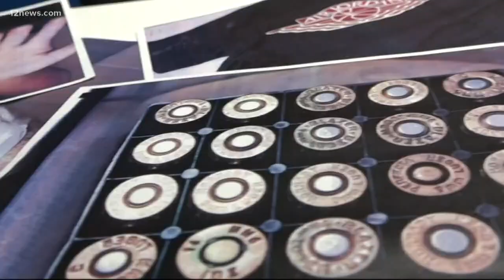Mother sentenced to 10 years in son's death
A mother was sentenced to 10.5 years in prison for the shooting death of her 9-year-old son. She claims her 2-year-old pulled the trigger of the gun she left out.